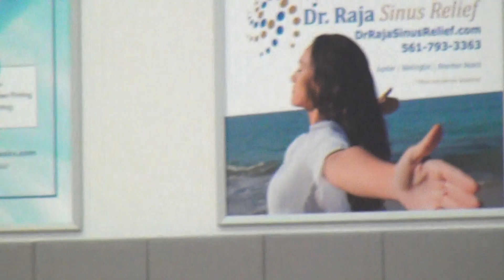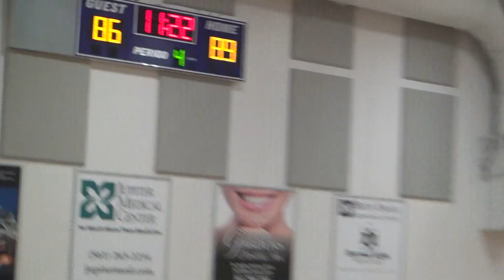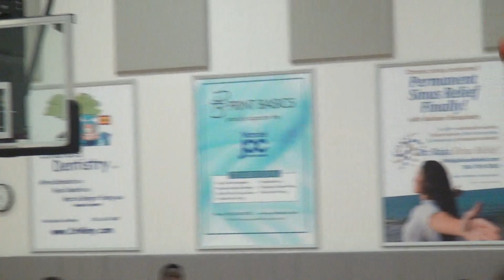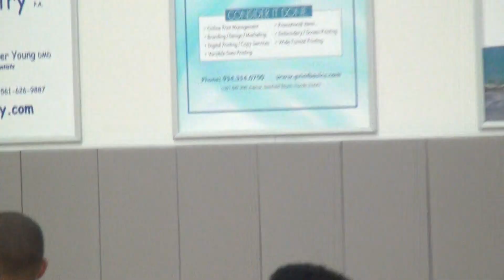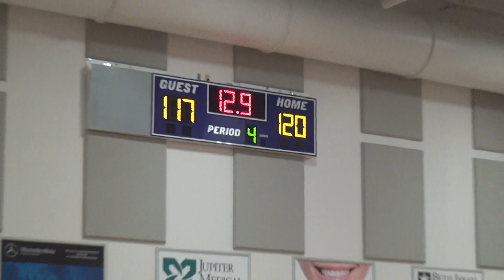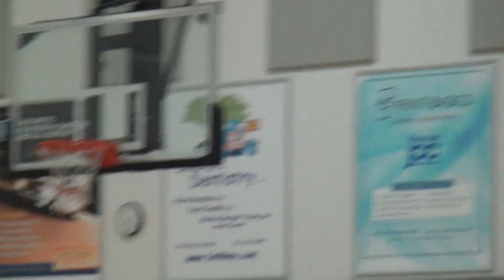PB Knight's vs Lake wales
Knights vs Prowl 6/28/14